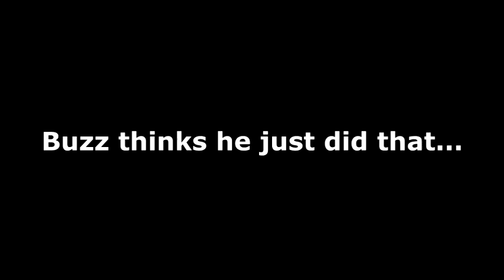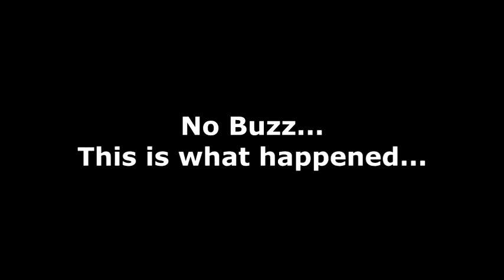Woody and Buzz Try To Stay Alive in Sid's House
Can Woody and Buzz survive the horrors of Sid's House?... Of coarse not...